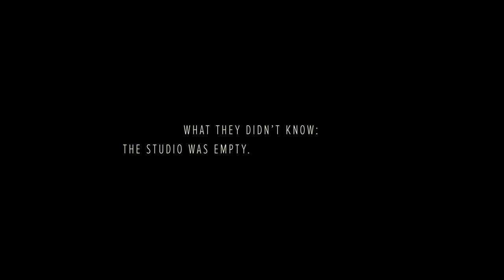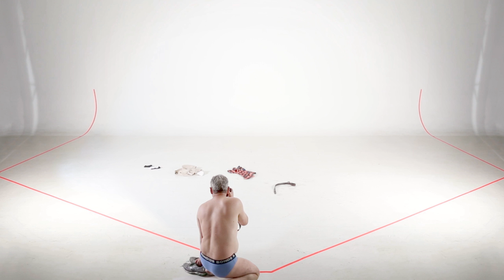THE LAB: BLANK - Creating something from nothing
Creativity needs nothing but you. To prove this we invited 6 photographers to a studio shoot. What they didn’t know: The studio was empty. Props and Selfies weren’t allowed.

‘Blank' is one of six experiments from The Lab, designed to shift creative thinking behind the lens.

Want to be part of future The Lab experiments?

Special thanks to the photographers who participated in this experiment: Matt McLarty, Jacqueline Hamilton, Libby Morris and Emma Wertheim